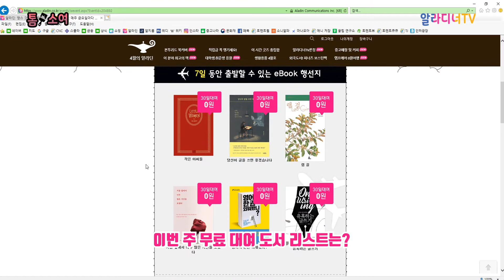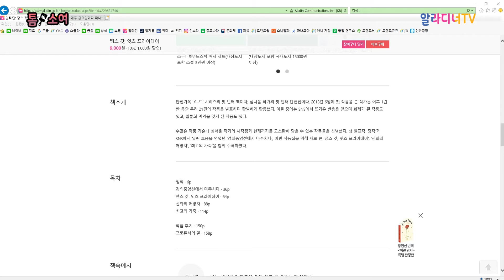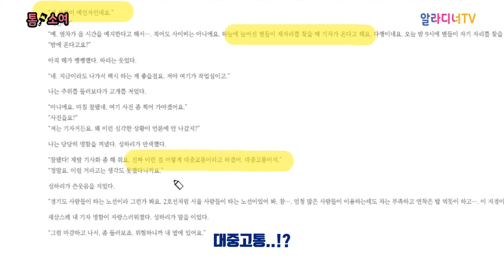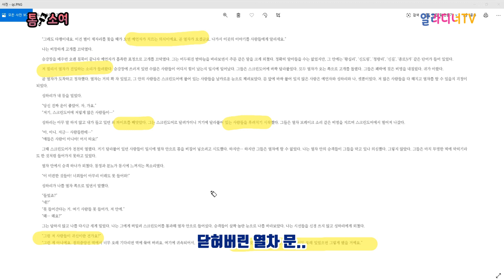[톰 소여] [동영상 밑줄 긋기] 땡스 갓, 잇츠 프라이데이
[동영상 밑줄 긋기] 땡스 갓, 잇츠 프라이데이, 한국 판타지 소설 단편집